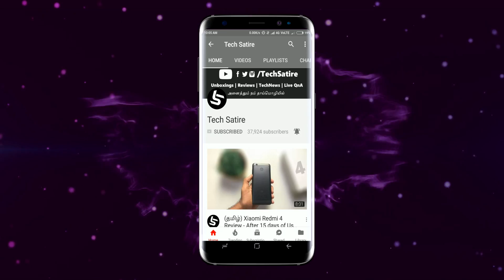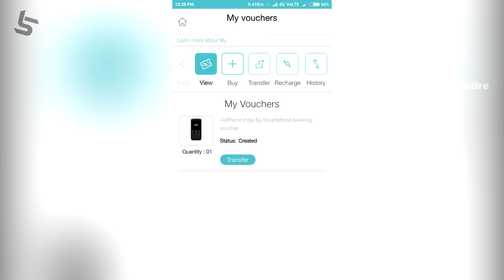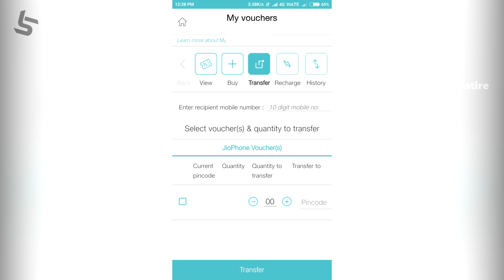ஆர்டர் செய்த ஜியோ போனை Cancel செய்வது எப்படி? சாத்தியமா? Cancel the Jio Phone? | Tamil | Tech Satire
How to Cancel the Pre-Booked Jio Phone? Is it Possible? | Tamil | Tech Satire

Cancelling the Jio Phone that we Pre booked and getting our Rs.500 that we paid earlier is not possible as of now. You can either buy the Phone and Sell that else you can easily transfer your order to some other friend of you:)